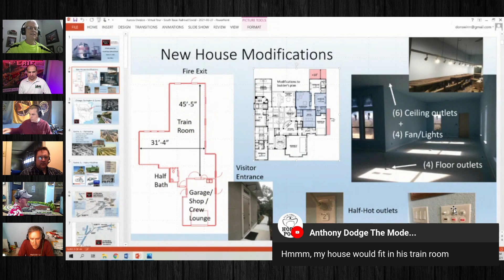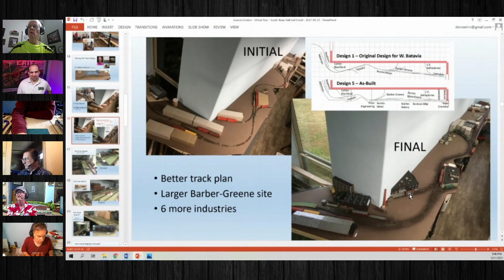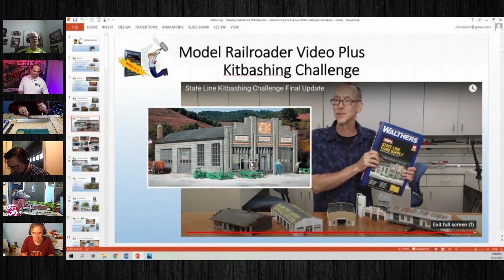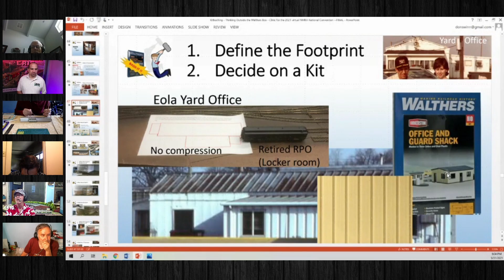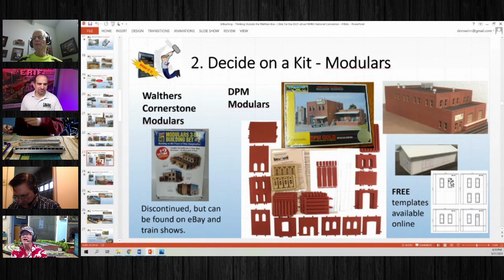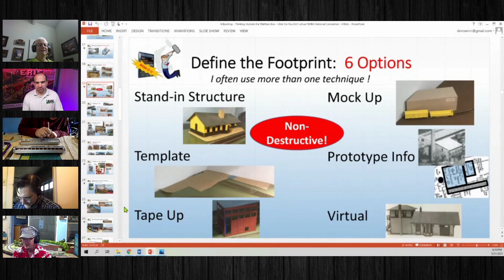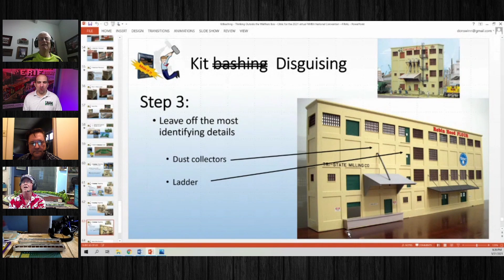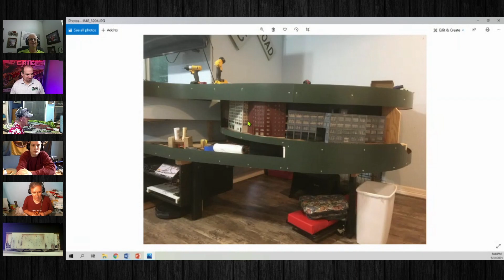83 | Interview | Kitbashing with Don Winn | Live Stream Edit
I had the opportunity to interview Don Winn about Kitbashing. This is an edited version of that conversation from Modeling Monday.

📺  Streaming Equipment
🎤 Audio and Grip
🛤️  Model Railroading
🛠️ Huge List Of The Tools | 🥦
🚉 Train Stuff

🎵 Music | Stream Beats | Harris Heller

🔖 Video Chapters
00:00 Human[c]ity Logo Animation
00:19 Kitbasing with Don Winn
50:00 Outro